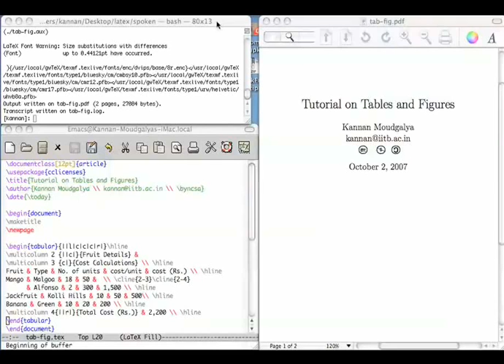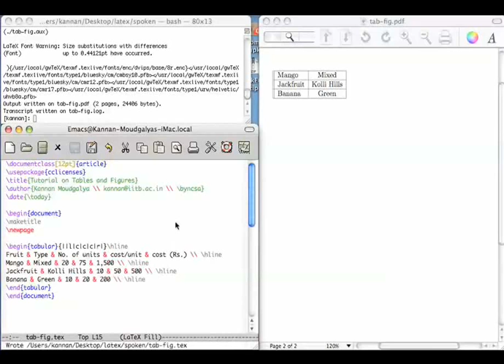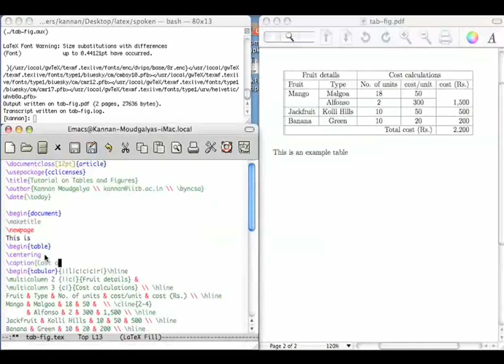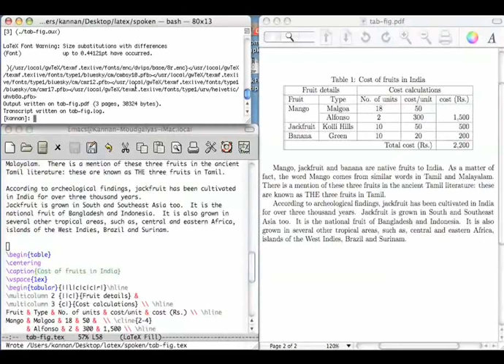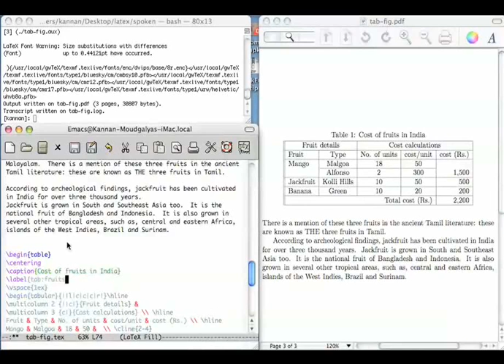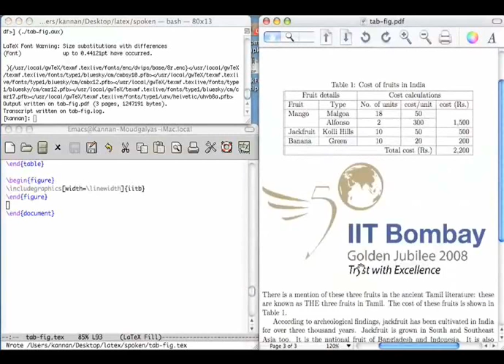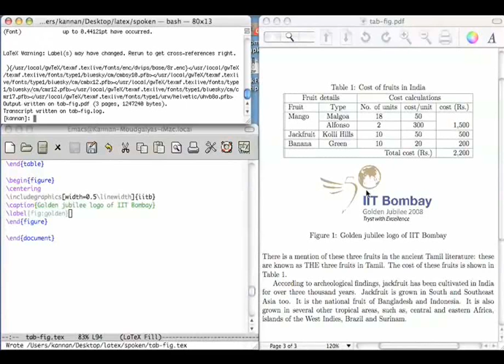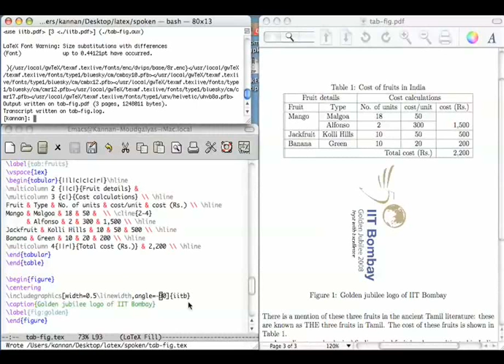6 Tables and Figures Gujarati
LaTeX Tutorials - Gujarati